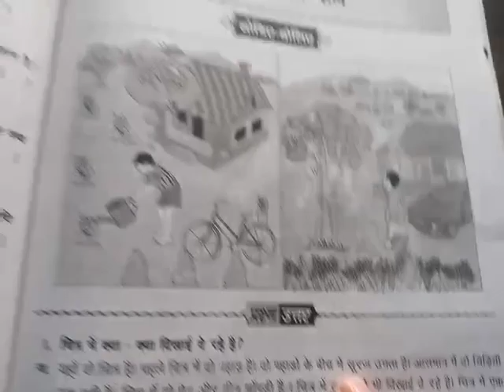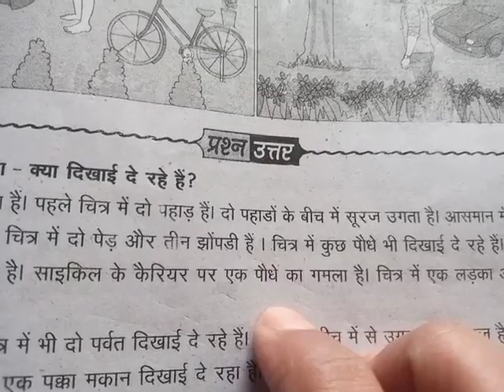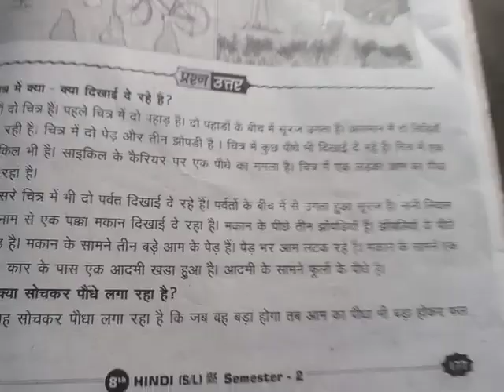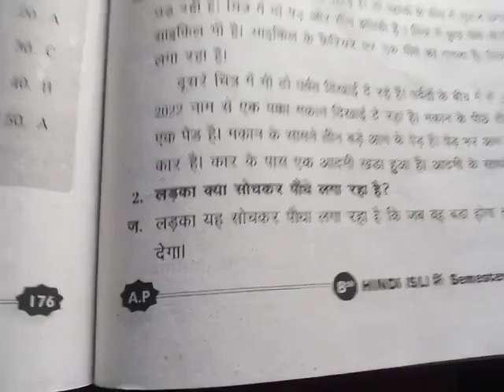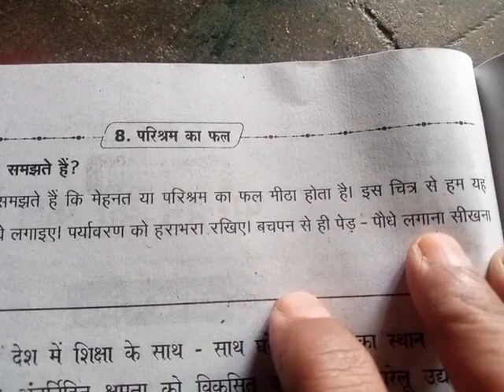8th class hindi 8th lesson పరిశ్రమ కా ఫల్ 1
kavitha andhra ammayi 8th class hindi 1